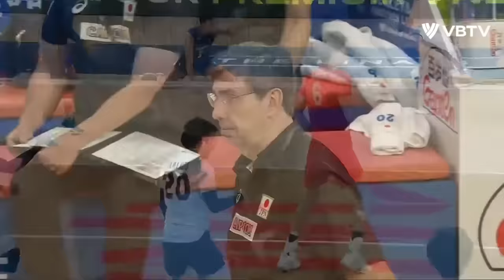The Match When Kento Miyaura Became a LEGEND !!!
The Match When Kento Miyaura Became a LEGEND !!! Amazing volleyball match between volleyball team Japan and Italy in Men's Volleyball Nations League 2023 (Men's VNL 2023) and legendary performance by Kento Miyaura with 21 points!

Kento Miyaura (宮浦 健人, born 22 February 1999) is a Japanese male volleyball player from Kumamoto City, on the island of Kyushu. Currently, he plays in PlusLiga for PSG Stal Nysa. He used to be the captain of Japan U-19 team and Waseda University's club.